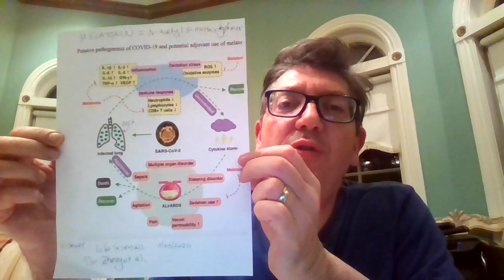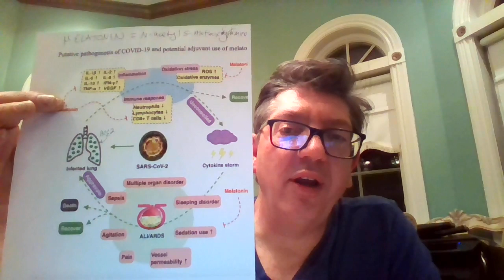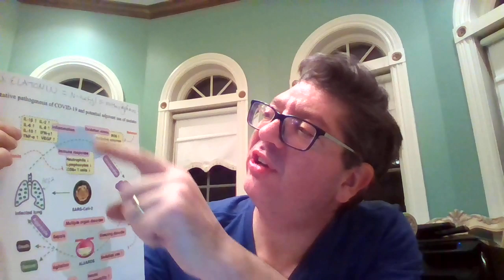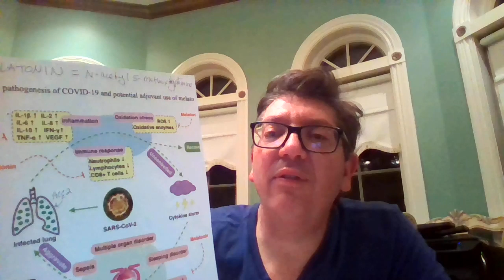A Concerned Doctor: The Melatonin Story And Coronavirus (COVID-19)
Tonight Dr. Miskoff discusses melatonin and how it has anti-inflammatory,  anti-oxidant, and immune modulating effect. Can it help protect against COVID-19?